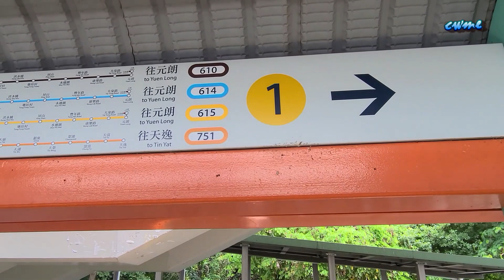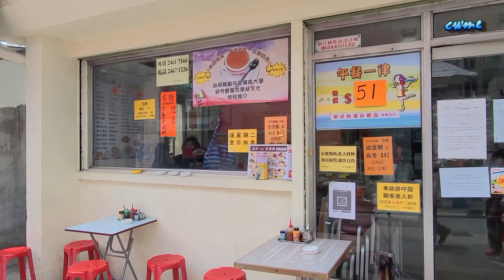[輕輕鬆鬆，藍地遊蹤] 童趣 卡通動漫壁畫 | 屯門新村 | 隱世 桃花源迷你農莊 | 藍地大街 | 妙法寺 | 福亨村路花園 | Tuen Mun San Tsuen | Murals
藍地屯門新村內一幅長約百呎的圍牆，變成充滿現代藝術風的壁畫，包括簡潔抽象的禪繞圖案、圓點花紋、微笑太陽花，還有充滿童趣的動漫卡通角色 。

A wall about 100 feet long in Lam Tei Tuen Mun San Tsuen has been transformed into a mural full of modern art, including simple and abstract Zentangle patterns, polka dot patterns, smiling sunflowers, as well as childlike cartoon characters.

影片內容 Contents:
00:00 前往路線 Approach route
03:19 屯門新村 Tuen Mun San Tsuen
04:26 卡通動漫壁畫 Cartoon Murals
06:46 迷你農莊 Mini Farm
10:02 藍地大街 Lam Tei Main Street
11:26 妙法寺 Miu Fat Buddhist Monastery
13:17 福亨村路花園  Fuk Hang Tsuen Road Garden
14:01 洪水橋大街 Hung Shui Liu Main Street